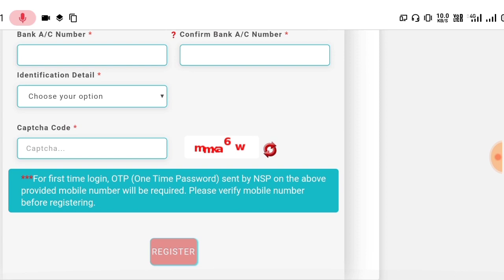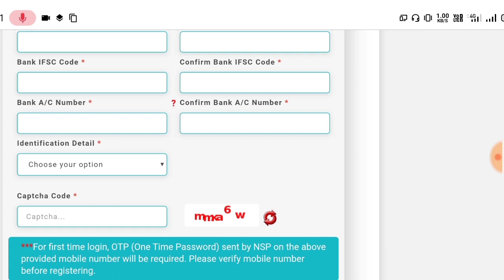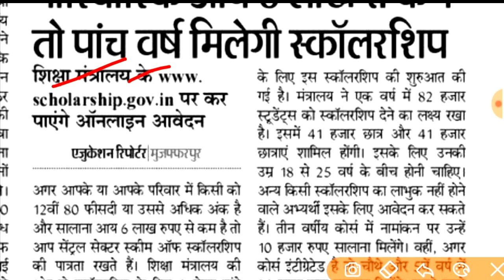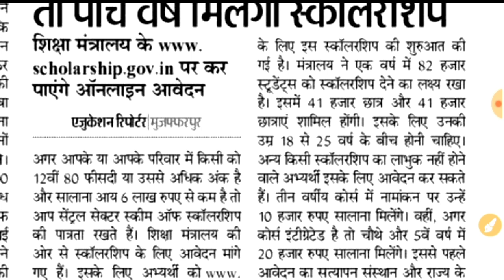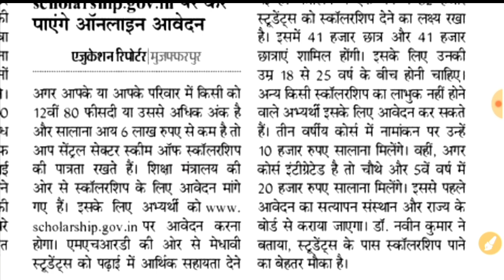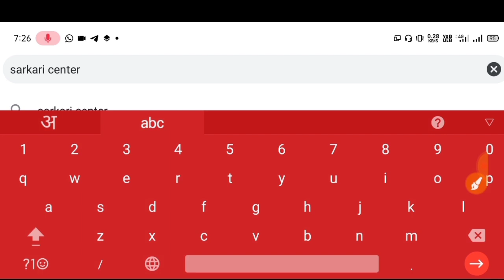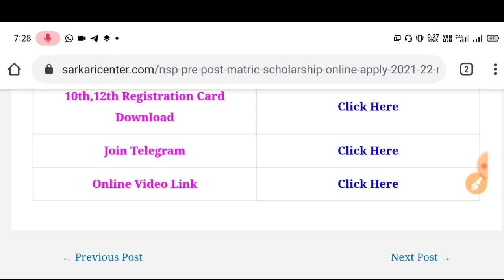इन सभी छात्रों को मिलेगा 50-50 हजार रूपये सीधे खाते मे Online आवेदन हुआ शुरु| Bihar Scholarship 2021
🆕About This Video⤵️👇

NSP Scholarship 2021-22 Apply|National Scholarship 2021-22| nsp scholarship 2021-22 renewal
Matric Inter Scholarship Online Apply 2021|आवेदन शुरू| Scholarship Form Kaise Bhare 2021

nsp pre matric scholarship 2021-22
central sector scholarship 2021-22
moma scholarship 2021-22
mcm scholarship 2021-22
nsp assam scholarship 2021-22
nsp bihar scholarship 2021-22
ishan uday scholarship 2021-22
nsp scholarship apply process
nsp scholarship 2021-22 online apply process
nsp scholarship ko apply kaise kare
national scholarship apply process
nsp scholarship 2021-22 apply process
nsp scholarship 2021-22 pre matric apply process
nsp scholarship 2021-22 post matric apply process
nsp scholarship 2021-22 fresh apply process
nsp scholarship 2021-22 renewal apply process
nsp form 2021-22
nsp apply online 2021-22
nsp scholarship 2021-22 apply online
nsp scholarship fresh 2021-22
nsp scholarship 2021-22 fresh form
nsp scholarship 2021-22 renewal form
nsp 2021-22 form
nsp scholarship 2021-22 new form
nsp renewal 2021-22
nsp fresh 2021-22
nsp renewal 2021-22 kaise bhare
nsp post matric scholarship 2021 22
nsp scholarship 2021-22 start date
best scholarships to apply for 2021
muslim minority scholarship 2021

tags.

12th pass scholarship 2021,
bseb,
intermediate wale ko scholarship kise milega,
intermediate k badh scholarship kise milega,

How To Apply National Scholarship 2020,
National Scholarship Form 2020-21,
National Scholarship Portal 2020-21,
National Scholarship Portal 2019-20 Online,
How To Apply Bihar Scholarship Form 2020,
How To Apply Bihar Scholarship Form 2019-20,

 Video topic Bihar Scholarship 2021| NSP Scholarship 2021| Inter Scholarship 2020 Apply Online, 12th scholarship Inter pass scholarship 2021। NSP bseb inter scholarship 2021 Cut off। 12th pass scholarship 2021 Bihar Scholarship 2020 | NSP Scholarship 2020-21 | Inter Scholarship 2020 Apply Online Inter pass scholarship 2021। NSP bseb inter scholarship 2021 Cut off। 12th pass scholarship 2021 NSP portal registration 2021 bseb nsp portal registration 2021 intermediate nsp portal registration form